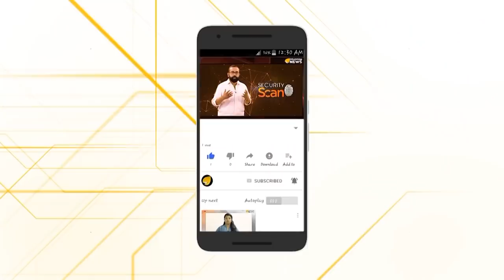ആ ചർച്ചയ്ക്ക് ശേഷം മാതൃഭൂമിയിൽ നിന്നും വിളിച്ചിരുന്നുവെന്ന് സന്ദീപ് വാര്യർ...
വേണു വിളച്ചിൽ  കൈയ്യിൽ വെച്ചാൽമതിയെന്ന്  സന്ദീപ് വാര്യർ.മാധ്യമ നൈതികത എന്താണെന്ന് വേണു മനസ്സിലാക്കണം.